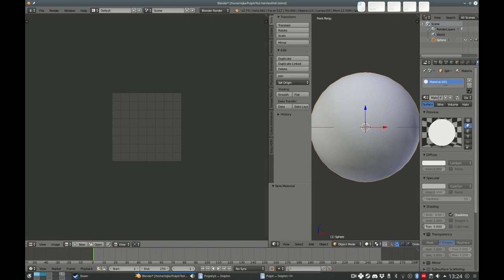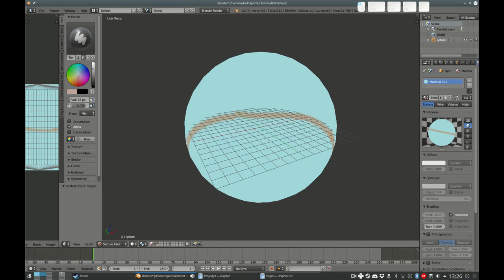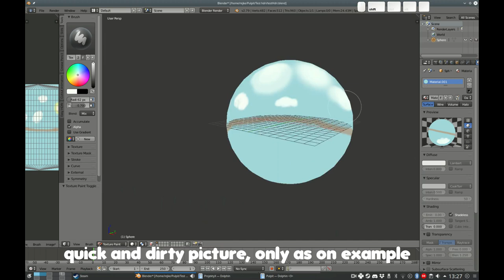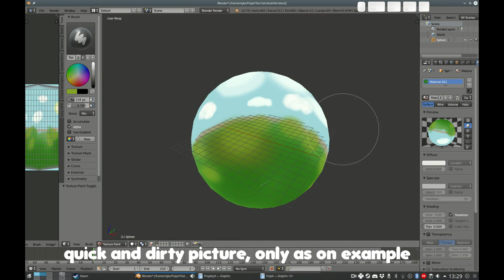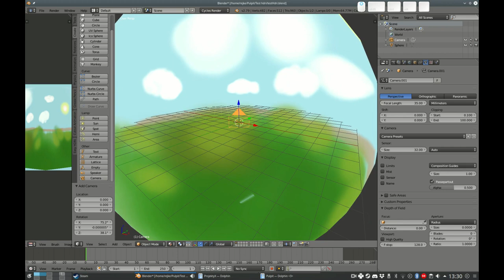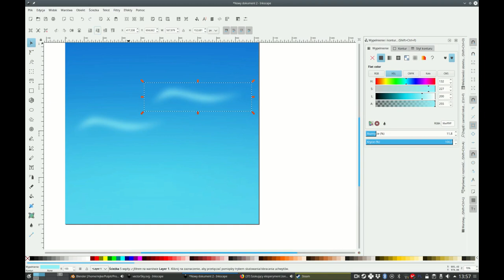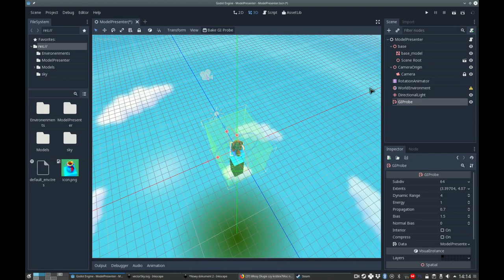Hand-painted PanoramaSky in Godot (hdri like)